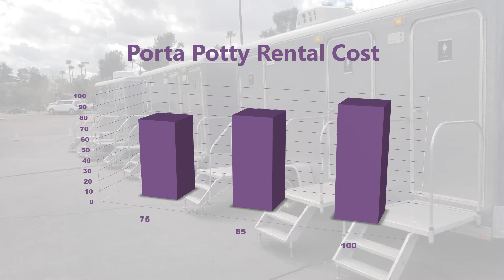How Much Does Porta Potty Rental Cost?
The avg porta potty rental cost is $85 per day. Porta potty rental costs ranged from $75 to $100 per day in 2019. The price to rent a porta potty for a weekend is $175; prices range from $100 to $250.